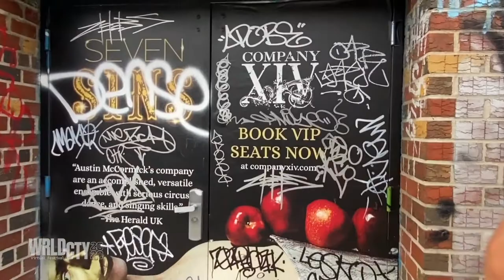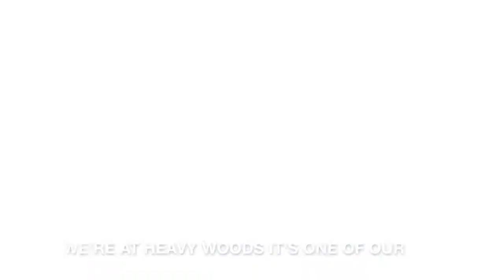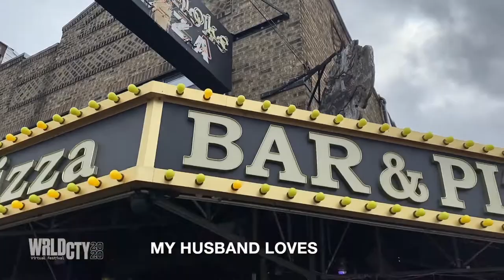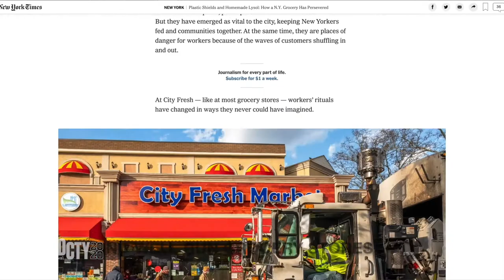Opera in New York City | Burlesque Star Marcy Richardson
to get our entire library of keynotes, experiences, and more.

An exclusive musical and acrobatic performance with a behind the scenes look of Bushwick, one of Brooklyn’s most avant-garde neighborhoods for street art and burlesque. Hear her story and experience the thrill of marrying aerial arts, acrobatic pole, and live classical singing in a performance by burlesque star and NYC nightlife staple Marcy Richardson.

WRLDCTY is the world’s first and largest global city event and activation platform for cities and destinations.